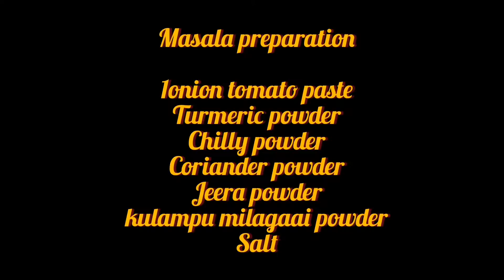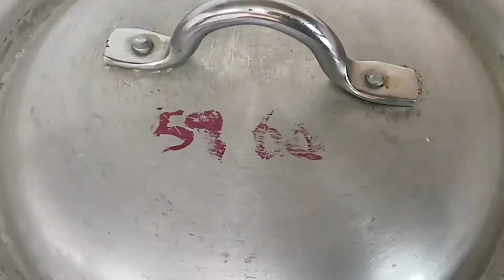கத்தரிக்காய் புளி குழம்பு mjs Amma tricks & tips👌👌👌👌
Brinjal tarmarid curry